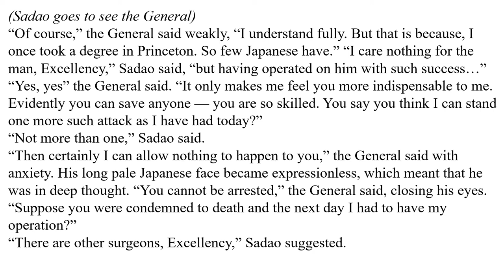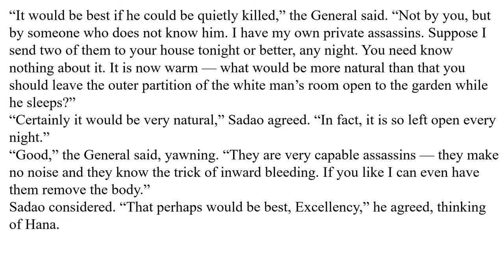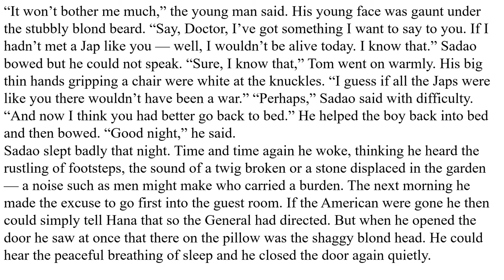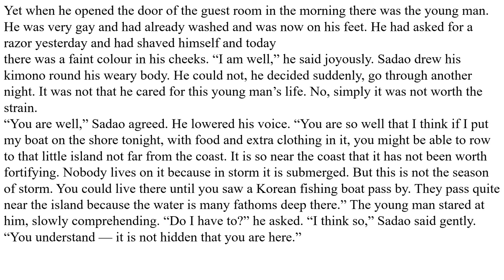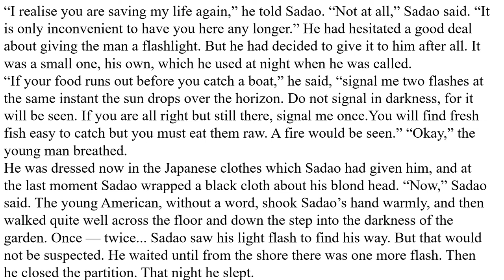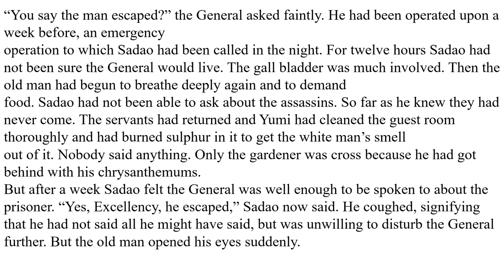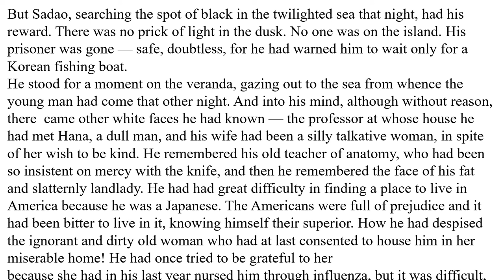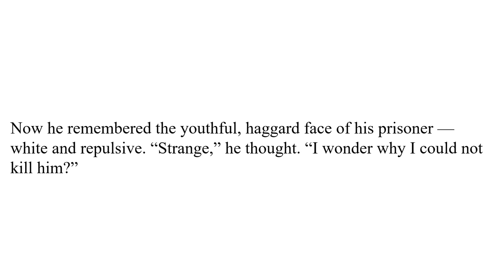The Enemy part 4